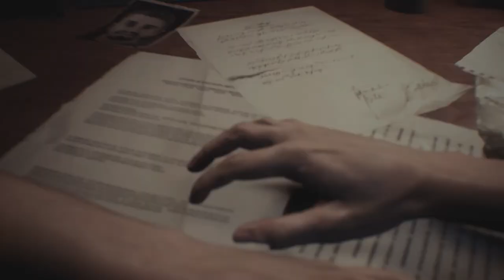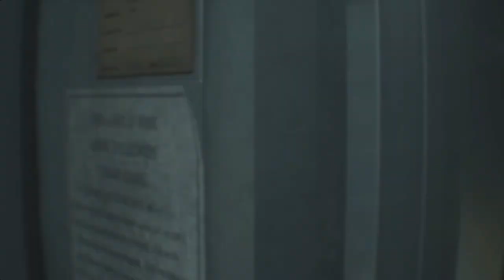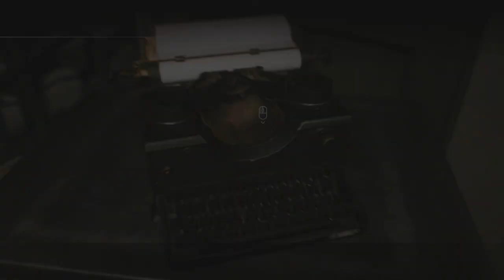Resident Evil 3 Remake PART 01 PC Walkthrough Gameplay No Commentary